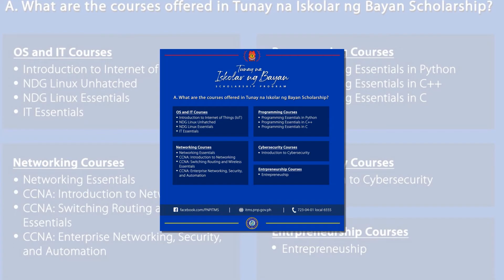Be a "Tunay Iskolar ng Bayan" Apply now!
Scholarship ba ang hanap mo? Baka ito na ang para sayo!
Tunay na Iskolar ng Bayan- a joint project between the PNP ITMS and  the Center for International Education Global Colleges Inc. and Rotary Club of Makati Circle of Friends aims to provide 100%  scholarship program to the  PNP personnel and their  dependents .

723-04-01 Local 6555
itms.pnp.gov.ph